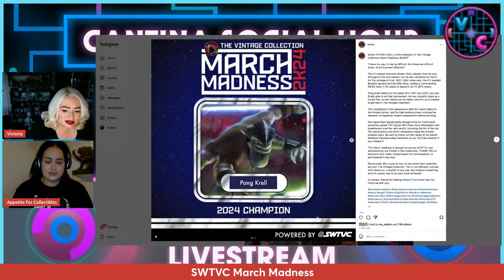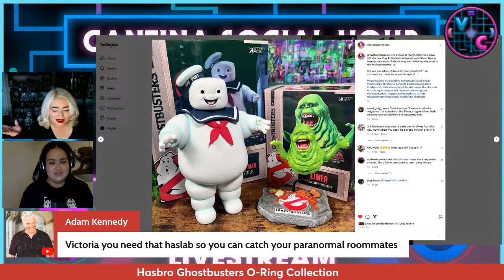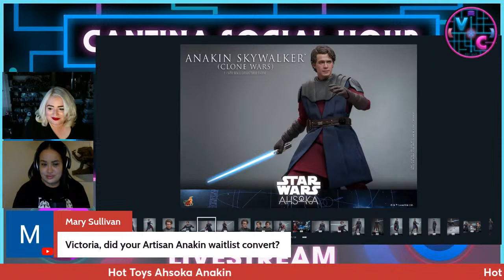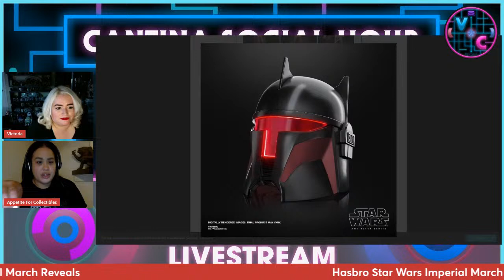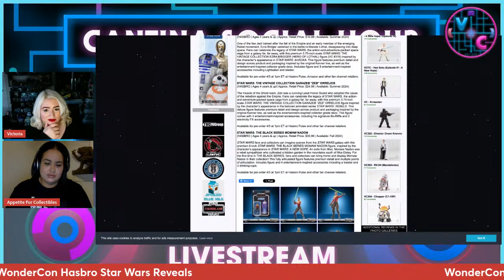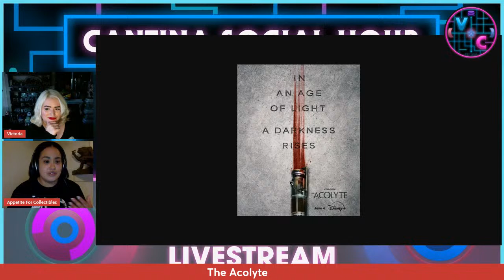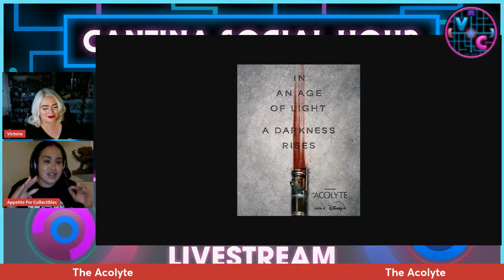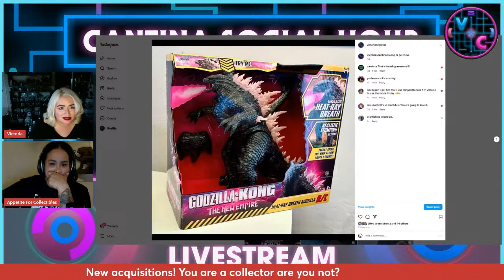Cantina Social Hour - Toy News with Appetite for Collectibles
Join us as we discuss the latest Star Wars toy and collecting news.